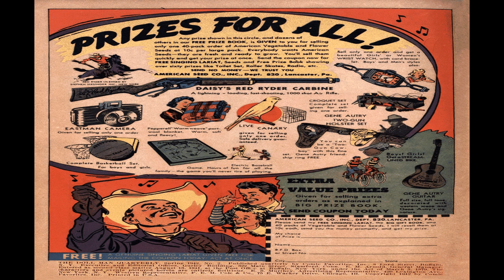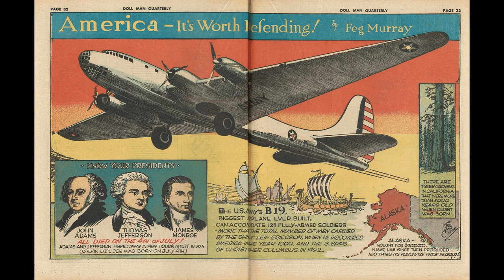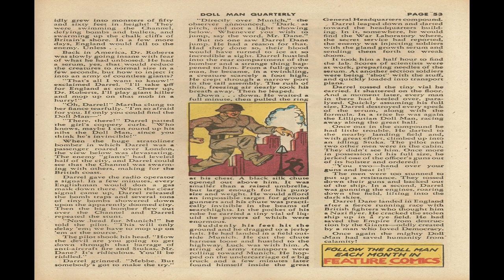The Doll Man Quarterly No 2R Comix Book Movie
Title | The Doll Man Quarterly No 2 | Publisher:  Quality | Date: Spring 1942 | Lang: English

Comic Contents:
Cover America. It's Worth Saving!
Featuring Doll Man
Content Genre: Superhero | Characters: Doll Man [Darrel Dane]

Comic Story The Crime Combine Strikes (13 pages)
Content Genre: Superhero | Characters: Doll Man [Darrel Dane]; Burton West

Comic Story Introducing the Dragon (5 pages)
Synopsis Along with Chang, his second-in-command, Red single-handedly takes out a Japanese battleship.
Featuring The Dragon
Content Genre: Superhero | Characters: The Dragon [Sergeant Red McGraw]; Chang

Comic Story Plague of the Vampire Bats (13 pages)
Content Genre: Superhero | Characters: Doll Man [Darrel Dane]; Peter Dombie; Lijah

Comic Story America--It's Worth Defending (2 pages)

Comic Story The Toy Store Terror (7 pages)
Content Genre: Superhero | Characters: Doll Man [Darrel Dane]; Pelego; un-named health commissioner

Comic Story The American Fuehrer (10 pages)
Content Genre: Superhero | Characters: Doll Man [Darrel Dane]; "Fuehrer" Von Brundt

Text Story The Giant Killer (1.75 pages)

Featuring Mayor Midge
Content Genre: Humor | Characters: Mayor Midge

Comic Story The Fog Gas Fury (10 pages)
Content Genre: Superhero | Characters: Doll Man [Darrel Dane]; Martha Roberts; Professor Roberts; Sir Ronald; Gottfried; the Nazis

  Select YouTube
  Search gharold

The Doll Man Quarterly No 2R Comix Book Movie is presented in full screen, 1920 X 1080 HD (1080P) quality video, without music, narration, sound, animation, pans or zooms, enabling every comix panel, of the story, to be read and enjoyed, on or off-line, at any time, and in any place you can access it.

The Doll Man Quarterly No 2R Comix Book Movie is part of the golden age comixs' Superhero; Adventure genre. The Golden Age refers to the first cycle of superhero comixs which existed between 1938 and 1950. This was the period in which the concept of the superhero was born.